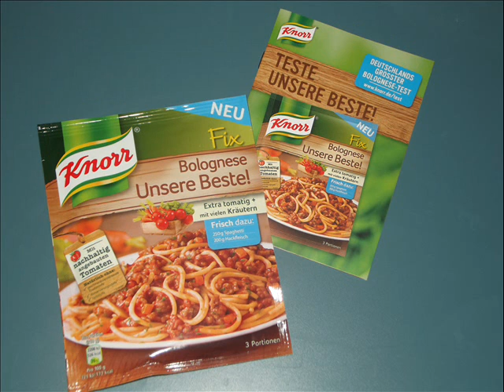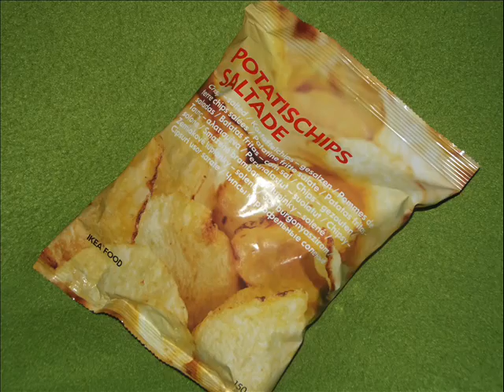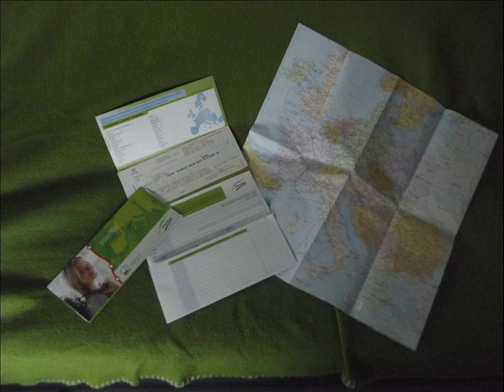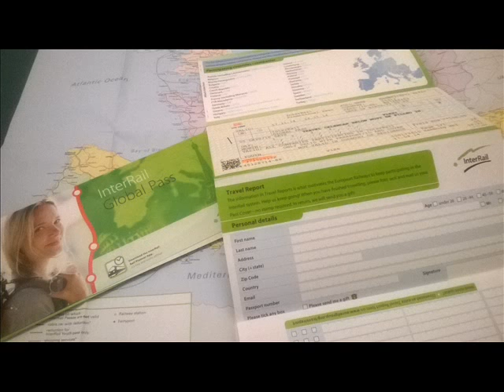UN VIAGGIO SENZA PRECEDENTI: LO ZAINO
UN VIAGGIO CHE ERA INIZIATO COME GLI ALTRI
MA CHE SARA' UN VIAGGIO SENZA PRECEDENTI